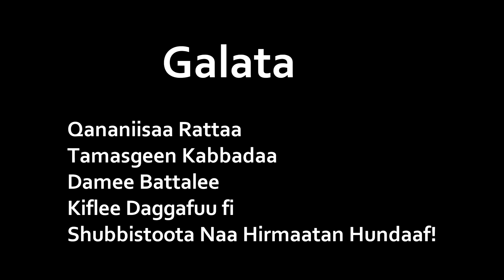Sayyoo Mokonnin: Kuwaasaa * NEW * 2017 Oromo Music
Oromo Music OromoMusic Oromo music OromoSong OromoSongs Oromo traditional songs Best Oromo songs Popular Oromo songs Oromo folk music Oromia music OromiaMusic Oromo cultural music TopOromoSongs Top Oromo music videos OromoMusicVideo Oromo music legend Oromiffa songs Famous Oromo singers Oromp3 Ethiopian music Oromp3